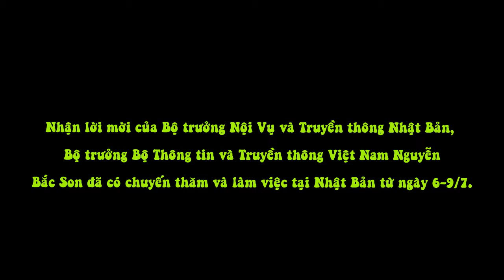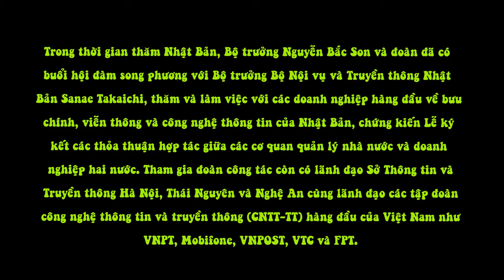Việt Nam - Nhật Bản Tăng Cường Hợp Tác Công Nghệ Thông Tin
Nhận lời mời của Bộ trưởng Nội Vụ và Truyền thông Nhật Bản, Bộ trưởng Bộ Thông tin và Truyền thông Việt Nam Nguyễn Bắc Son đã có chuyến thăm và làm việc tại Nhật Bản từ ngày 6-9/7.

Trong thời gian thăm Nhật Bản, Bộ trưởng Nguyễn Bắc Son và đoàn đã có buổi hội đàm song phương với Bộ trưởng Bộ Nội vụ và Truyền thông Nhật Bản Sanae Takaichi, thăm và làm việc với các doanh nghiệp hàng đầu về bưu chính, viễn thông và công nghệ thông tin của Nhật Bản, chứng kiến Lễ ký kết các thỏa thuận hợp tác giữa các cơ quan quản lý nhà nước và doanh nghiệp hai nước. Tham gia đoàn công tác còn có lãnh đạo Sở Thông tin và Truyền thông Hà Nội, Thái Nguyên và Nghệ An cùng lãnh đạo các tập đoàn công nghệ thông tin và truyền thông (CNTT-TT) hàng đầu của Việt Nam như VNPT, Mobifone, VNPOST, VTC và FPT.

Tại buổi hội đàm với Bộ trưởng Sanae Takaichi ngày 7/7, Bộ trưởng Nguyễn Bắc Son khẳng định ý nghĩa quan trọng của chuyến thăm nhằm triển khai các thỏa thuận cấp cao hai nước, góp phần củng cố và mở rộng quan hệ hữu nghị và hợp tác chiến lược toàn diện giữa Việt Nam và Nhật Bản. Hai bên đã điểm lại hợp tác trong lĩnh vực bưu chính, viễn thông và công nghệ thông tin trong thời gian qua. Trên cơ sở hợp tác tốt đẹp đã có, Bộ trưởng Nguyễn Bắc Son đề nghị hai bên đẩy mạnh hơn nữa hợp tác trong lĩnh vực chính phủ điện tử, bưu chính, tần số và phát thanh truyền hình. Việt Nam sẵn sàng phối hợp với Nhật Bản trong việc đảm bảo an toàn thông tin trên môi trường mạng và mong muốn Nhật Bản ưu tiên dành nguồn vốn hỗ trợ phát triển (ODA) cho các dự án về an toàn thông tin tại Việt Nam.

Bộ trưởng Sanae Takaichi bày tỏ ấn tượng trước sự phát triển của Việt Nam trong lĩnh vực CNTT-TT và cho rằng Việt Nam đang có vai trò dẫn dắt quan trọng trong lĩnh vực này tại khu vực ASEAN, đồng thời cam kết Bộ Nội Vụ và Truyền thông Nhật Bản sẽ tiếp tục dành các hỗ trợ đào tạo và sẽ cùng Bộ Ngoại giao Nhật Bản và Cơ quan hợp tác quốc tế Nhật Bản (JICA) phối hợp trong việc hỗ trợ các dự án về an toàn thông tin cho Việt Nam. Hai Bộ trưởng nhất trí duy trì kênh đối thoại thường xuyên để chia sẻ thông tin, kinh nghiệm quản lý, khuyến khích đẩy mạnh hợp tác đầu tư kinh doanh giữa doanh nghiệp bưu chính, viễn thông và CNTT hai nước. Sau buổi hội đàm, lãnh đạo hai Bộ đã chứng kiến Lễ ký kết Biên bản ghi nhớ về tần số vô tuyến điện giữa Cục Tần số vô tuyến điện Việt Nam và Cơ quan Quản lý tần số Nhật Bản và Thỏa thuận hợp tác giữa Tổng công ty Bưu điện Việt Nam (VNPOST) và Bưu điện Nhật Bản (JPPOST).